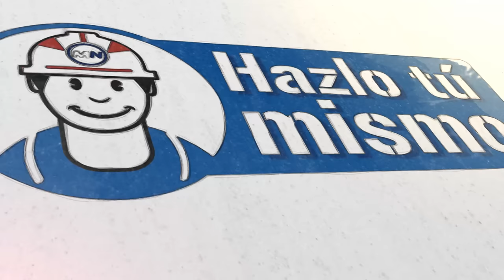Repara goteras al instante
Sella goteras y fisuras urgentes, inclusive bajo condiciones de lluvia, con ayuda de Hidroplast.

Hidroplast es un cemento plástico asfáltico de aplicación en frío, fibratado con cargas minerales y aditivos especiales que le permiten sellar aún en condiciones de lluvia y alta humedad en las losas.

MN su asesor confiable en la construcción.

Producción: Plataforma digital MN, 2017.
Talento: Experto en impermeabilizantes.
Todo el contenido es material original y exclusivo de MN del golfo.